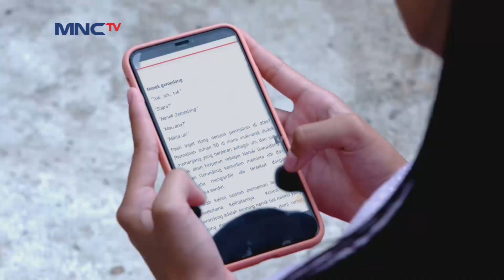Serem Banget!! Nenek Tua Ini Muncul di Tengah Hutan - Pulung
PULUNG EPS 14 - 17 JANUARI 2021